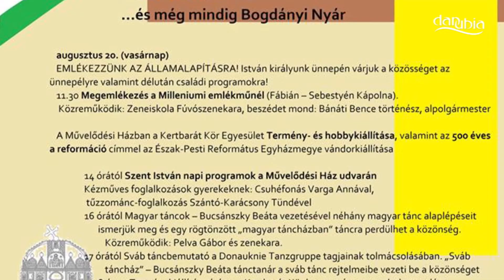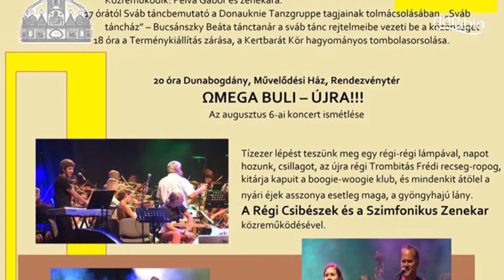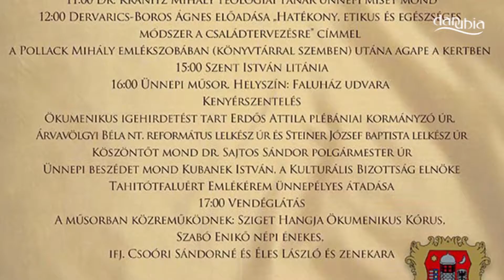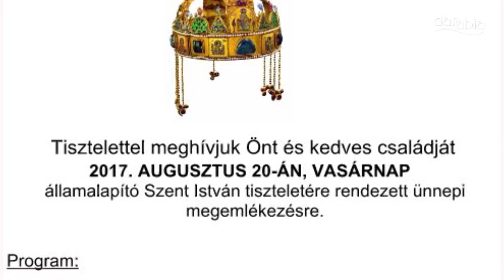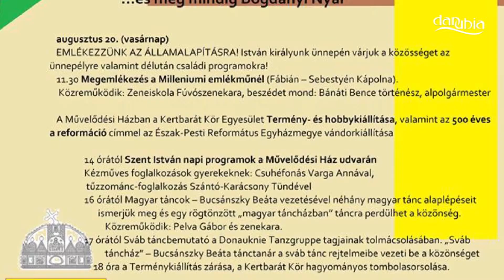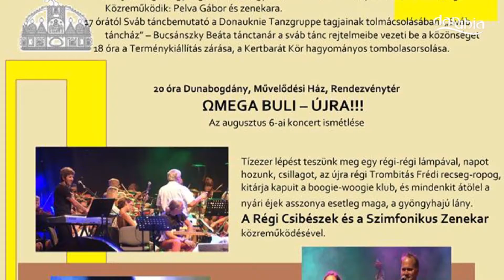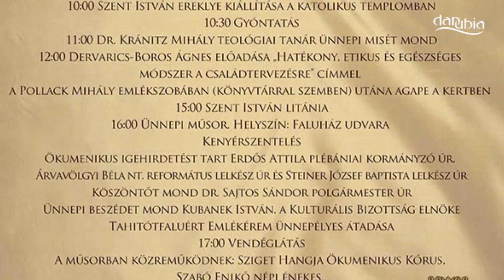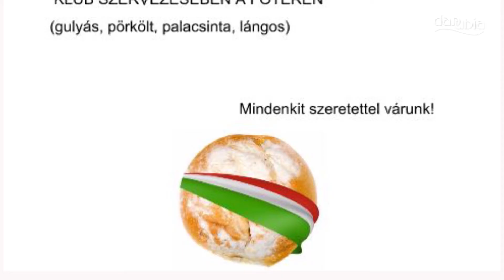Danubia Híradó (2017. 08. 14.)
Tartalom:
0:01:16 1. Dunabogdány, 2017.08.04. Szent Donát-napi búcsú 0:07:40

0:08:56 2. Pócsmegyer, 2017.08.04. Irány Surány Fesztivál 0:07:40

0:16:36 3. Visegrádi-hegység, Pilis, 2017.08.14. Egyre több a mocsári teknős 0:01:02

0:17:38 4. Tahitótfalu, 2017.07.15. Barátságos labdarúgó-mérkőzés a focipálya új locsolóberendezésének felavatására 0:04:05

0:21:43 5. Visegrád, 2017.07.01. Szilasi Alex zongoraművész koncertje 0:09:25

0:31:08 6. Tahitótfalu, 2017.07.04. Hűvösvölgyi Ildikó színművész verses estje 0:08:59

0:40:07 7. Programajánló 0:06:26